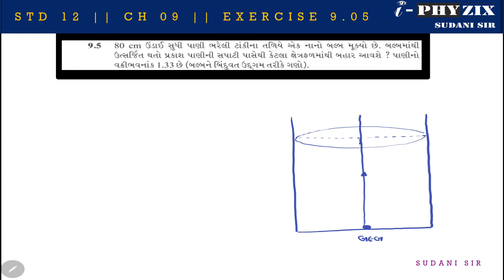STD 12 || CH 09 || NCERT SOLUTION || EXERCISE 9.05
STD 12
CH 09
NCERT SOLUTION
EXAMPLE 9.05